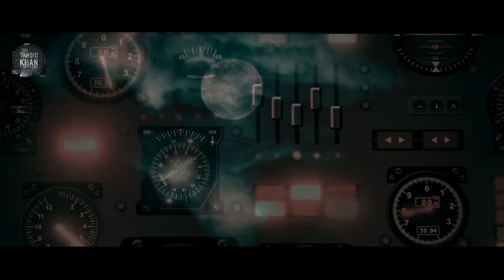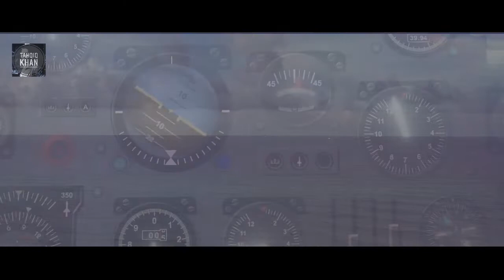বারমুডা থেকে বেঁচে আসা ব্যাক্তির নতুন কিছু তথ্য | Something New About the Bermuda | Tahqiq Khan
বারমুডার এই ঘটনার সাথে সিংগেল ইঞ্জিন বিমান বিচক্রাফট বোনাঞ্জা সম্পৃক্ত। এতে ছিলেন পাইলট ব্রুস এবং আরো দুই যাত্রী। তারা হলেন তার বাবা এবং তার ব্যবসায়িক অংশীদার। যাচ্ছিলেন বাহামার এন্ড্রোস আইল্যান্ড থেকে উত্তর পশ্চিম দিকে ফ্লোরিডার মায়ামিতে। সেদিন ছিল ১৯৭০ সালের ডিসেম্বরের ৪ তারিখ । আপনি যদি একটা ম্যাপ হাতে নেন আর লাইন কানেক্টেড করতে চেস্টা করেন বারমুডা থেকে পুয়ের্তোরিকো এবং মায়ামির সাথে আবার ফেরত আসেন বারমুডার দিকে, হ্যা তাহলে একটা ট্রায়েঙ্গেল পাবেন। আর এতেই ২,০০০ এর অধিক জাহাজ এবং ২০০ বেশি উড়োজাহাজ রহস্যময় ভাবে হারানোর কথা জানা যায়। ব্রুস এর বিমানও সেদিন এই রহস্যময় জায়গার উপর থেকেই যাচ্ছিলো। জার্নিটা আসলেই খুব ঝুকিপূর্ণ ছিলো। সাধারণত ট্রিপটিতে দের ঘন্টার মত লাগার কথা। কিন্তু সেদিন তা ঘটেনি। দর্শক চলুন বাস্তবে ঘটে যাওয়া এই ঘটনার বিস্তারিত জেনে আসি।